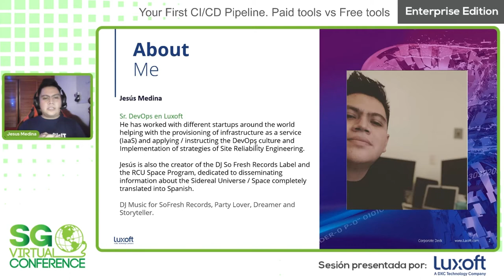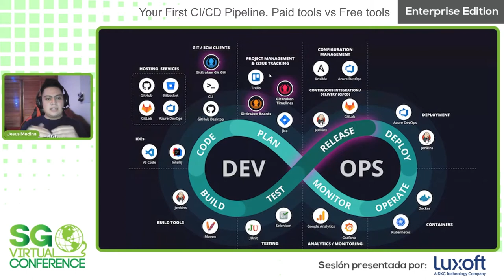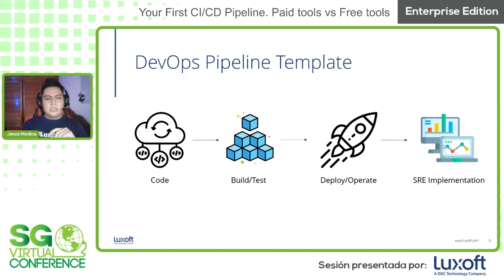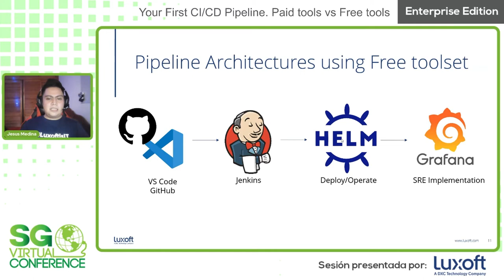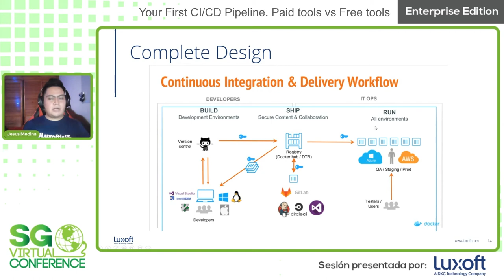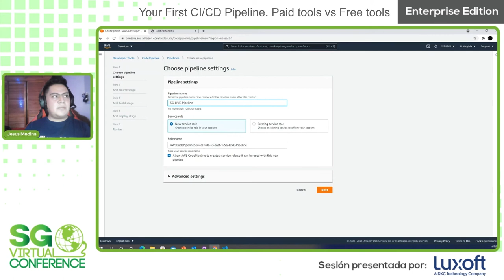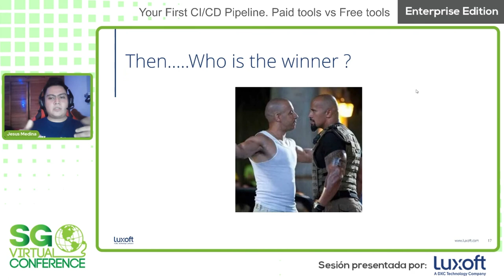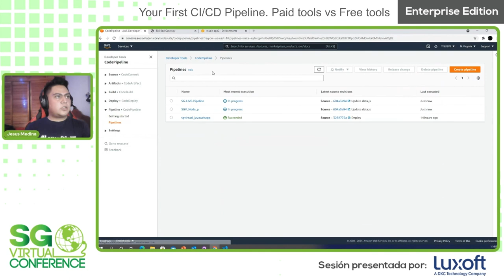SG Virtual Enterprise 21.06 - Your First CICD Pipeline Paid tools vs Free tools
Pipeline Architectures using Payment toolset Pipeline Architectures using Free toolset Running a Demo.